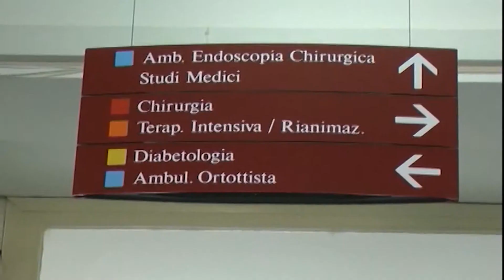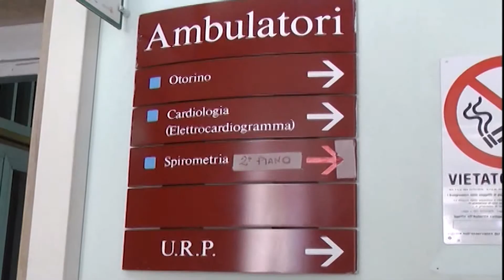INTESA TRA LE DUE ASL, VIA LIBERA ALL'ASSUNZIONE DI LUIGI RESTA A SULMONA